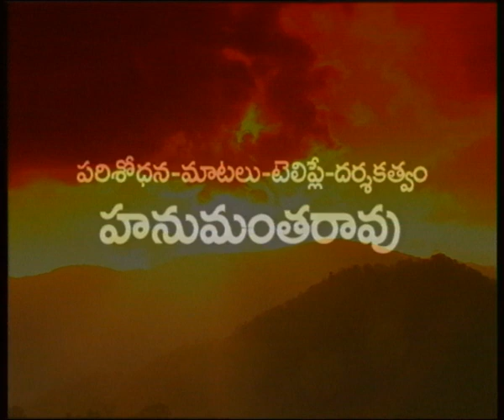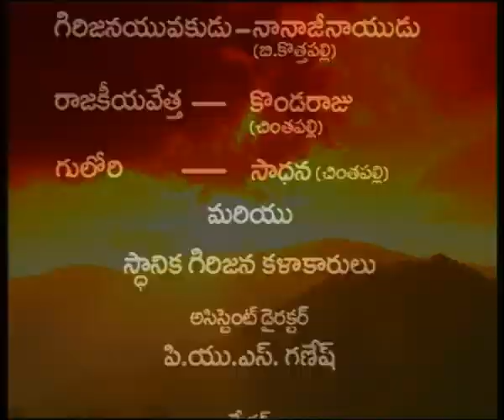ADAVITHALLI || అడవి తల్లి || Episide- 05